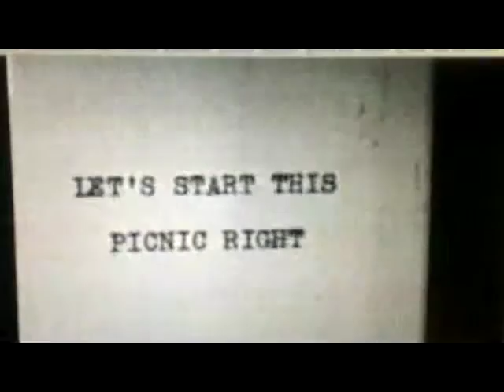Two Of Us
Two of Us - Electric Guitars / Bass / Blues Harp / Vocals - Vintage Fab Four , I Make No Claims Save This Rendering Before You, Enjoy & Comment, You...  ; )